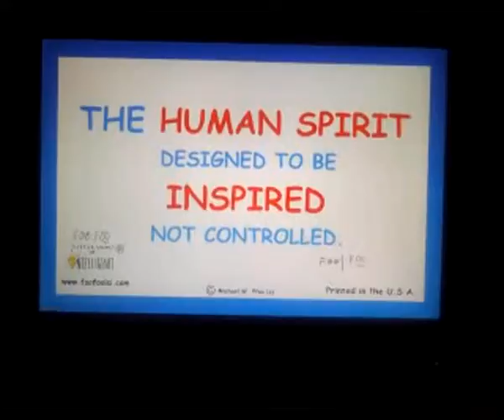Human Spirit Inspired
"Sayings" from the pen of Foo Foo. : "THE HUMAN SPIRIT designed to be INSPIRED not controlled. FOO FOO"